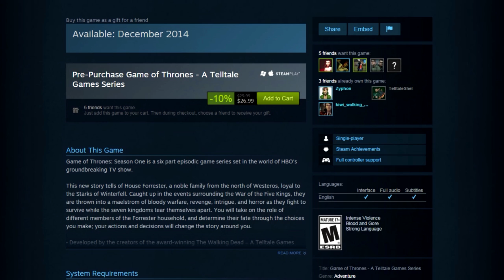Game of Thrones Episode 1 "Iron From Ice" - Teaser Trailer Impressions | Character Reveals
I KNEW I had a feeling the leaked screenshots were real... What do you guys think of the graphics? Seeing it in a bigger resolution actually looks better. Anyways good teaser to see what Cersei is planning for House Forrester...

Now up on Steam!

Game of Thrones Screenshots
Game of Thrones Episode 1 - Iron From Ice
Game of Thrones News
Game of Thrones Story
Game of Thrones Trailer
Game of Thrones Trailer Breakdown
Cersei Lannister
Tyrion Lannister
Margaery Tyrell
Game of Thrones Predictions
Telltale Games
Iron From Ice